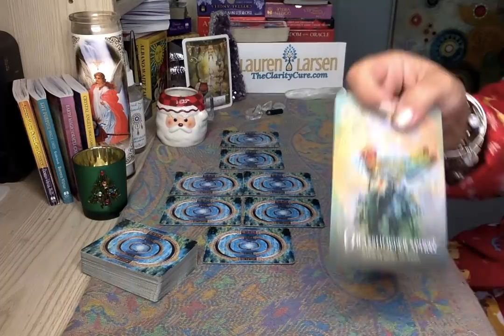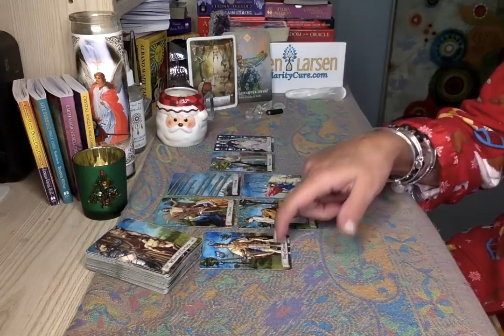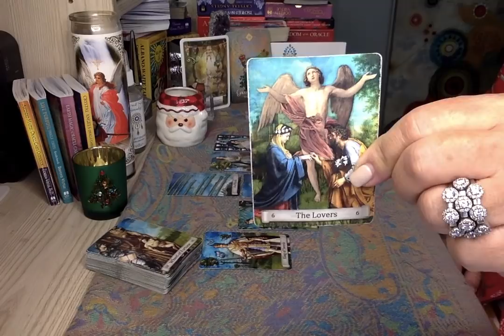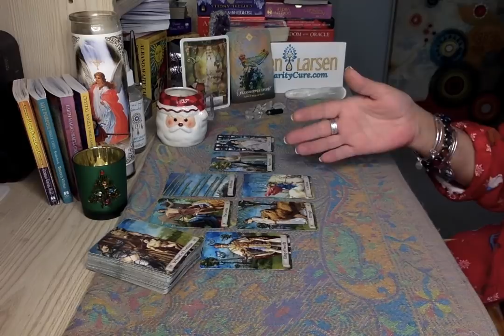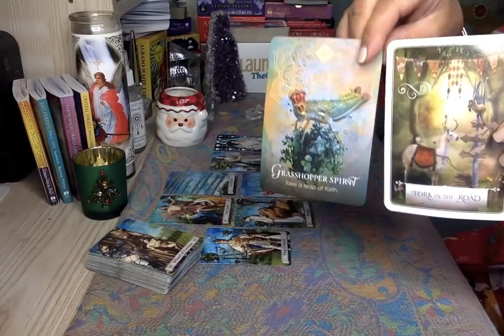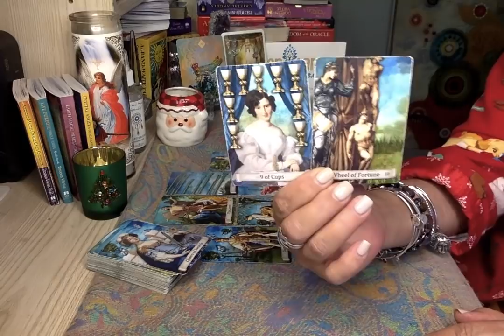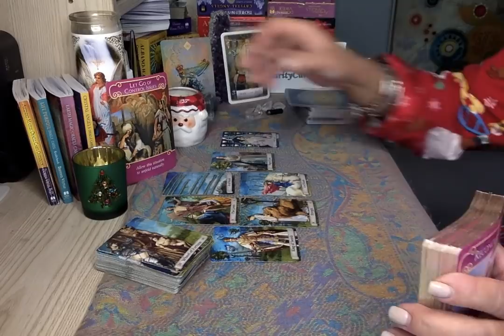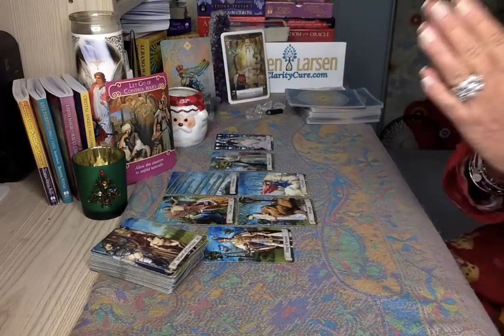Capricorn December 2018 Who is Your Future Partner Tarot Reading | Extended Forecast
TO PURCHASE PRODUCTS USED IN MY READINGS:

↗️GOOD TAROT:

↗️LIFE PURPOSE ORACLE:

↗️CRYSTAL ANGEL ORACLE DECK:

↗️MASTERS GEMSTONE CARDS

↗️ JOHN HOLLAND PSYCHIC TAROT:

↗️ALBANO WAITE TAROT:

↗️HANSON ROBERTS TAROT:

↗️EARTH MAGIC ORACLE DECK: